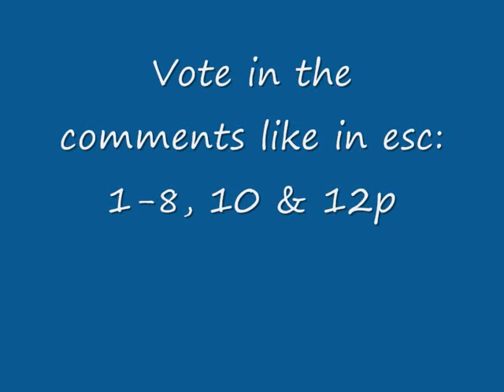Worldvision Song Contest 3! Semi 1!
Vote in the comments! As in esc ( 1-8 10,12)